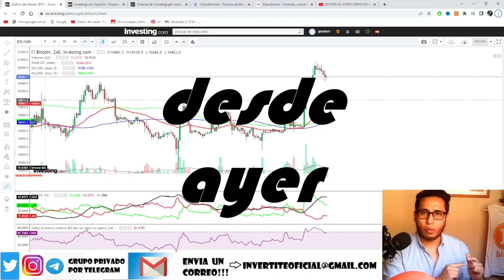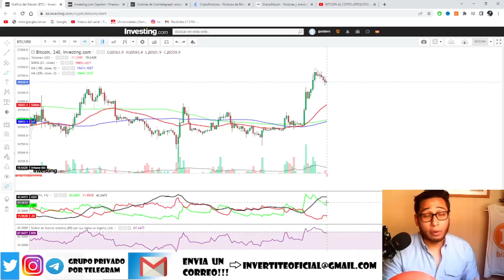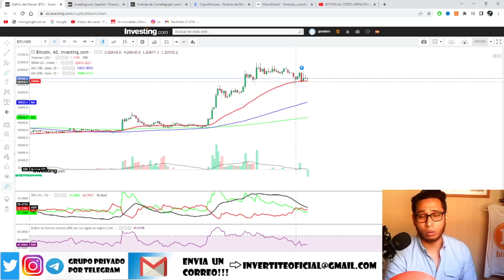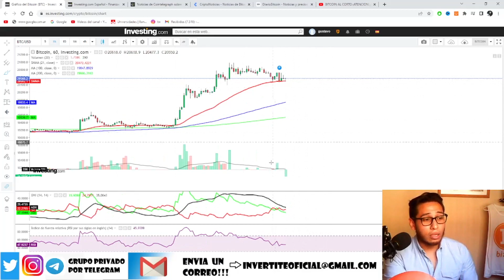BITCOIN AL CORTO:¡EN ROJO PARA .. ¿EMPEZAR A CAER? Analisis BTC HOY